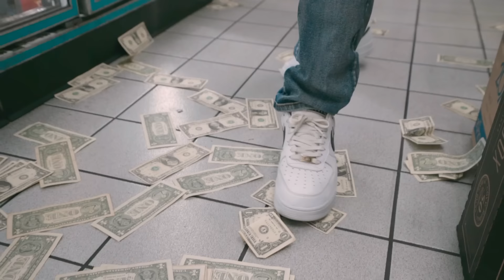YOUNG MIKE - NEVER SWITCH (OFFICIAL MUSIC VIDEO)